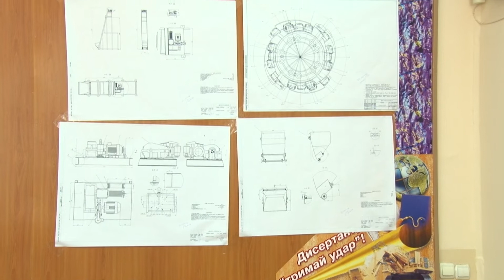Захист кваліфікаційних робіт наших бакалаврів. День третій